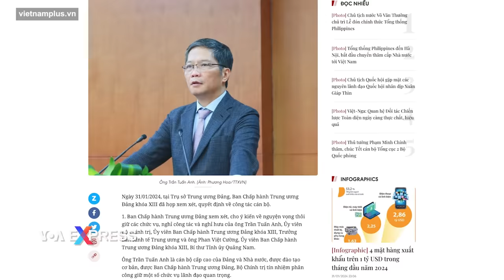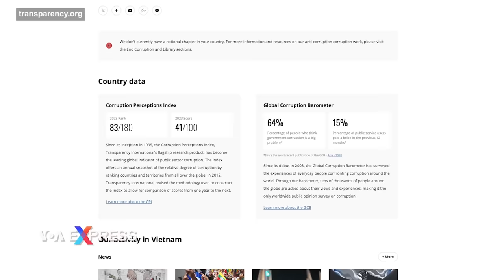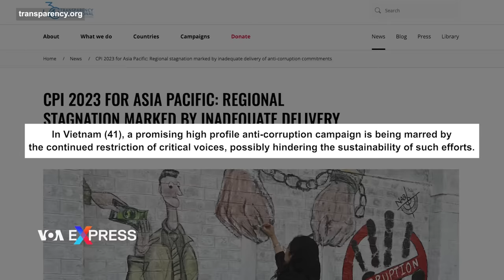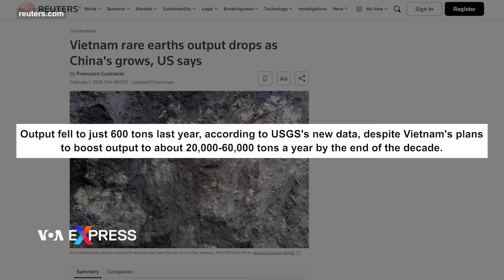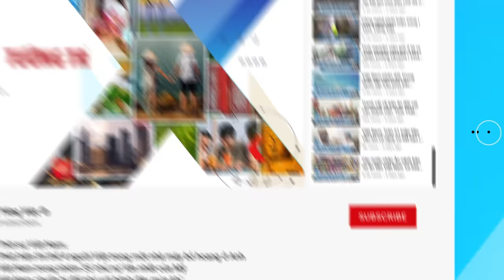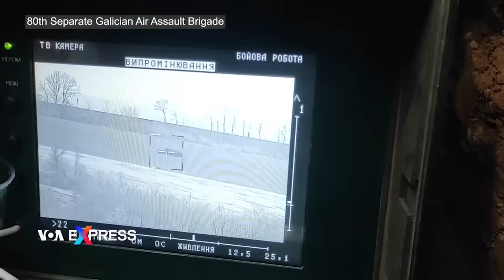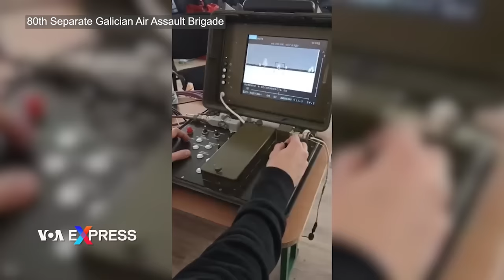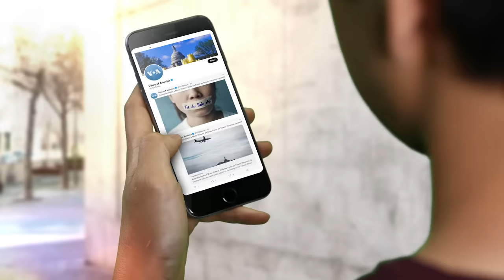Ủy viên Bộ Chính trị Trần Tuấn Anh nghỉ hưu giữa cáo buộc mắc sai phạm ‘nghiêm trọng’ | VOA 2/2/24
0:00 Thời sự Việt Nam:

0:42 Ủy viên Bộ Chính trị Trần Tuấn Anh nghỉ hưu giữa cáo buộc mắc sai phạm ‘nghiêm trọng’
2:21 Việt Nam tụt hạng về Chỉ số Cảm nhận Tham nhũng 2023
3:40 Sản lượng đất hiếm của Việt Nam giảm

Tin thế giới:

8:14 Israel kêu gọi đóng cửa cơ quan viện trợ UNRWA, cư dân Gaza lo lắng
9:28 Israel đặt đường ống làm ngập hệ thống đường hầm của Hamas ở Gaza
10:54 Thành phố Khan Younis điêu tàn sau cuộc tấn công của Israel
12:16 EU nhất trí gói viện trợ 54 tỉ đô cho Ukraine
13:55 Tổng thống Biden cầu nguyện cho hòa bình

Phóng sự:

6:06 Rộn ràng mùa bánh Tết
14:43 Triển lãm Bonsai mùa Tết ở Little Saigon
17:41 Đi mua đào Tết ở Mỹ
20:34 ‘Tăng nào mà chả là tăng’: Lính Ukraine chia sẻ kinh nghiệm săn xe tăng Nga
23:33 Liệu chiến đấu cơ F-16 có giúp Ukraine đánh đuổi quân Nga xâm lược?

27:20 Học tiếng Anh cùng VOA

Ông Trần Tuấn Anh, một thành viên thuộc Bộ Chính trị đầy quyền lực của Đảng Cộng sản Việt Nam, đã xin nghỉ hưu sau khi bị xác định mắc những sai phạm “nghiêm trọng” trong thời gian ông làm bộ trưởng Bộ Công Thương.

Tổ chức Minh bạch Quốc tế hôm 30/1 công bố Chỉ số Cảm nhận Tham nhũng (Corruption Perceptions Index - CPI) năm 2023 cho thấy Việt Nam bị giảm điểm và tụt hạng.

Cơ quan địa chất Hoa Kỳ đã điều chỉnh mức giảm mạnh ước tính về sản lượng đất hiếm của Việt Nam và dự báo sẽ giảm thêm nữa, theo Reuters.

Cư dân Gaza di tản ở Rafah hôm 1/2 bày tỏ mối quan ngại sâu sắc sau khi Thủ tướng Israel Benjamin Netanyahu kêu gọi đóng cửa cơ quan Liên hiệp quốc chuyên trách về người tị nạn Palestine (UNRWA).

Một đoạn video được công bố hôm 30/1 cho thấy một đường ống đen nằm trong rãnh cát ở Gaza, mà phóng viên đài phát thanh quân đội Israel gọi là ‘Atlantis’, tức hệ thống mà quân đội Israel dùng để làm ngập các đường hầm của Hamas.

Sau nhiều tuần giằng co, các lãnh đạo EU hôm 1/2 đồng ý một gói viện trợ 54 tỉ đô la dành cho Ukraine.

Các tòa nhà bị hư hại và những con đường bị đào xới: quang cảnh trên khắp thành phố Khan Younis hôm 1/2 khi một số cư dân Gaza quay trở lại đây, hậu quả tàn phá sau cuộc tấn công trên bộ của Israel vào thành phố này.

Tổng thống Mỹ Joe Biden cầu nguyện cho hòa bình và kêu gọi người Mỹ “đứng lên chống lại sự thù hận” trong Bữa ăn sáng Cầu nguyện Quốc gia hôm 1/2.